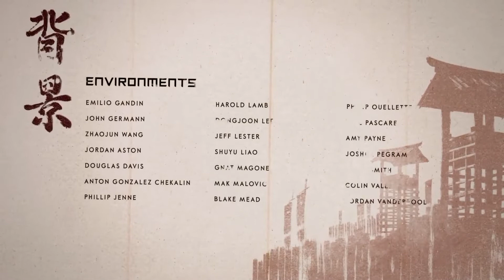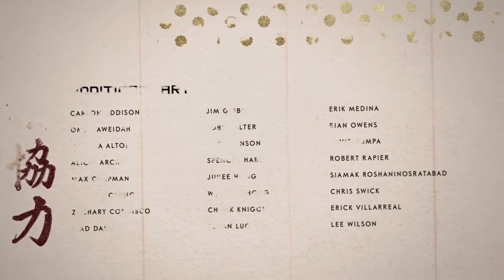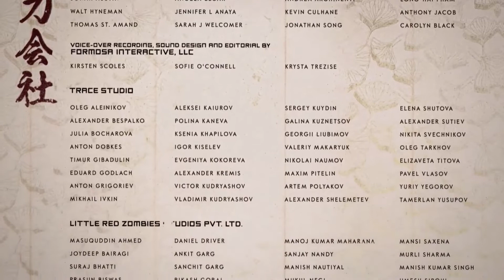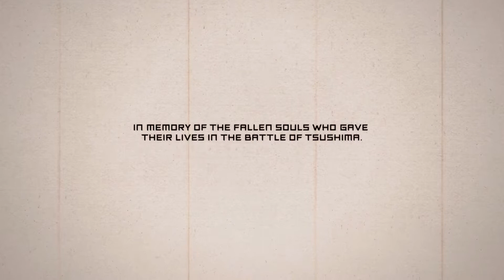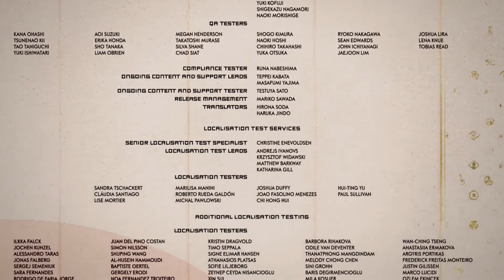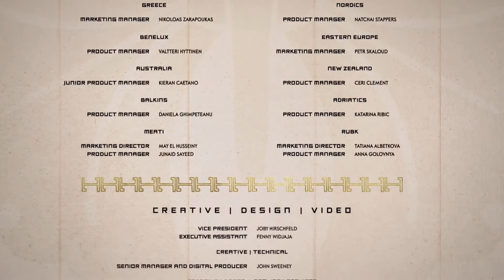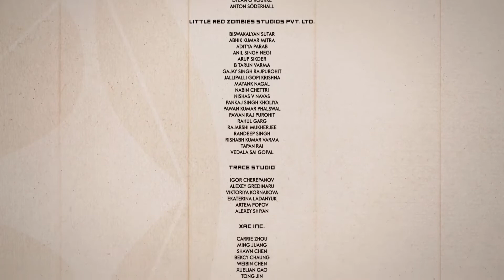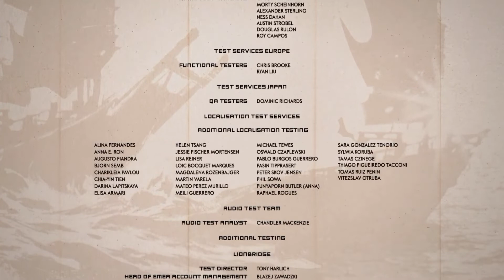Let's Play Ghost of Tsushima Director's Cut - Part #034